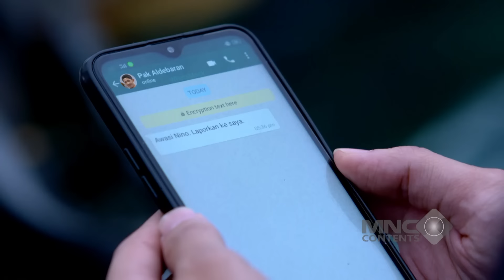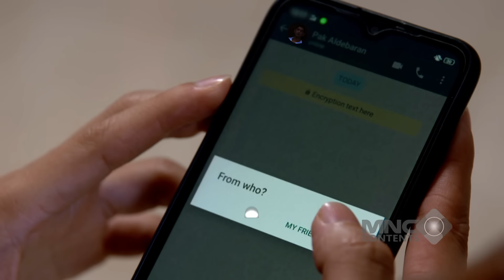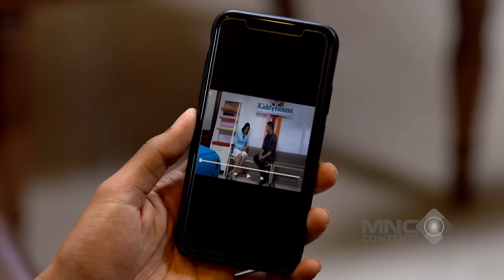COBA DEKATI ANDIN! NINO CARI MASALAH DENGAN ALDEBARAN - IKATAN CINTA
Usaha Nino mendekati Andin malah jadi pemicu masalah besar dengan Aldebaran. Bukannya bikin suasana cair, kehadirannya justru bikin emosi Mas Al memuncak. Tegangan makin tinggi, seolah tinggal menunggu ledakan besar di antara keduanya! 😤